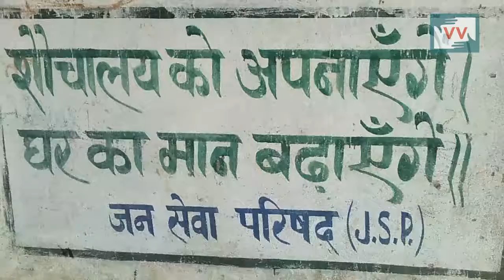Lack of necessary facilities in anganwadi | Dimpi Devi reports for IndiaUnheard